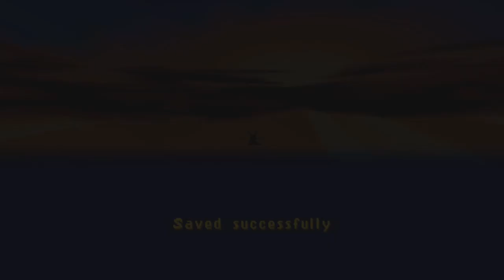Spyro: Year of the Dragon | Episode #4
It's been a very long time! I had the urge to continue this let's play from a long time ago though, so that's what I'm doing :P I explain most of that and everything in the video though, so watch if you wanna know more on it :) In this episode we complete Sunrise Spring and move onto Midday Gardens. I hope you enjoy.